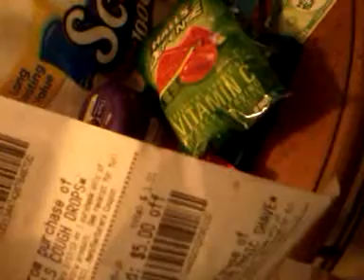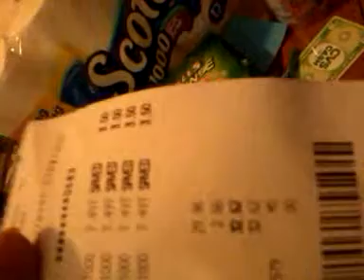Rite aid & cvs haul